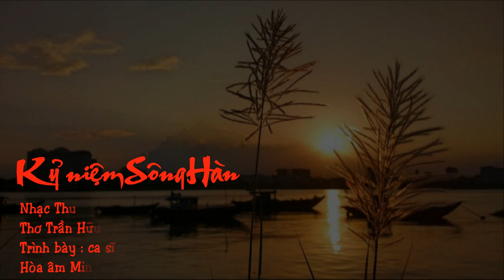KỶ NIỆM SÔNG HÀN - Nhạc Nguyễn Thu Thủy - Thơ Trần Hữu Hoàng -ca sĩ Đức Minh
Hòa âm : Minh Kèn ( Ngọc Minh saxophone )